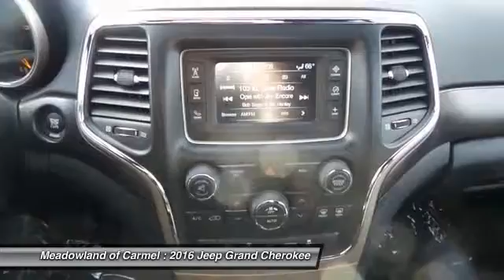2016 Jeep Grand Cherokee Carmel NY 16521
2016 Jeep Grand Cherokee Laredo - $35735

Don't miss this 2016 Jeep Grand Cherokee. It's equipped with Automatic transmission and features a Granite Crystal Met. exterior. With 0 miles, You'll want to take this  home. Make a great choice today.